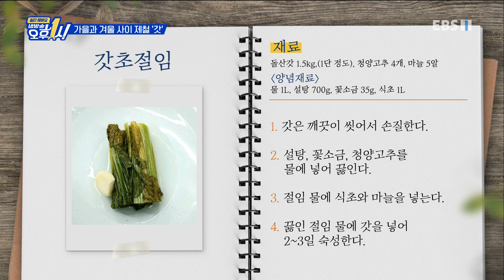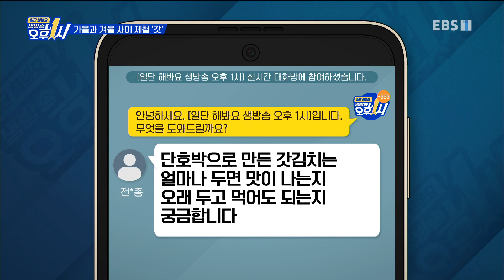일단 해봐요- 생방송 오후 1시 - 가을과 겨울 사이, 따뜻한 채소 '갓'_#003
공식 홈페이지 가을과 겨울 사이, 따뜻한 채소 '갓',

제철 맞은 채소, 갓의 계절이 돌아왔다 지금이 딱, 제철 갓은 비타민이 풍부한 것은 물론 베타카로틴, 칼슘 등이 다른 채소에 비해 월등히 많다 갓에는 매운맛을 내는 성분인 시니그린이 있는데 시니그린 성분은 해열 작용은 물론 기침이나 목이 아플 때도 효과가 있다. 갓은 예로부터 한의학에서 따뜻한 채소로 분류하여 약재로 많이 사용하였다. 특유의 향과 다소 매운맛이 있는 줄기와 잎을 김치나 나물로 많이 먹는 갓의 다양한 요리 방법과 그 보관법 등을 에서 알아본다

70분 생방송으로 한 가지 주제를 깊이 있게 파고드는 '일단 해봐요 생방송 오후 1시'는